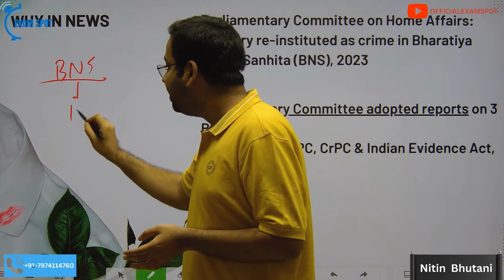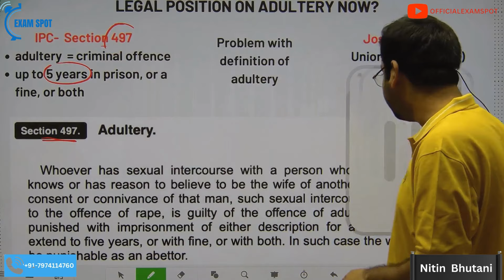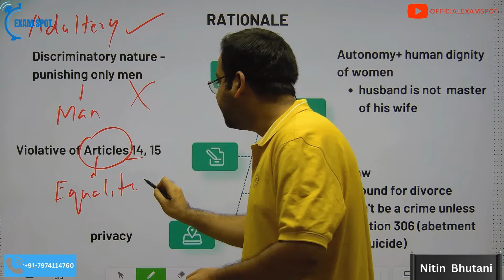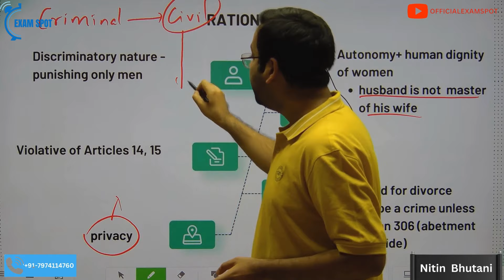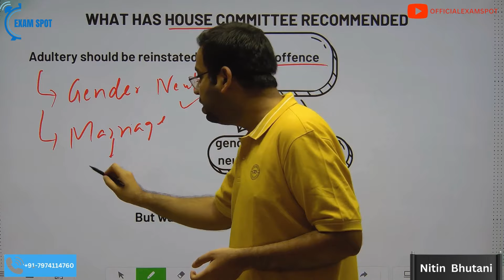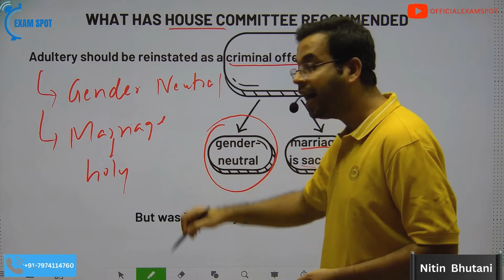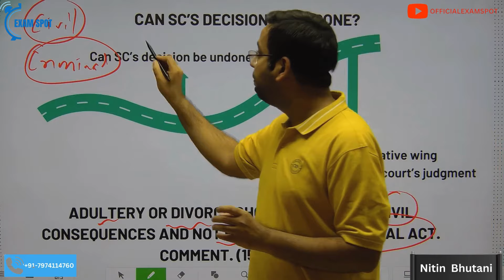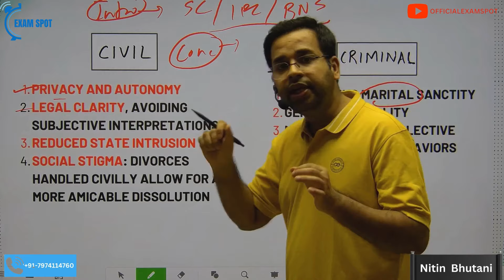Adultery: is it crime again? | Daily SCAN 17th November (2) | Daily Newspapers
Adultery in India: Legal Reforms in 2023 | Know the latest on the reinstatement of adultery as a crime. Explore the parliamentary committee's decision, the legal position post-Joseph Shine case, and the current debate on gender-neutral criminalization. Discover if the Supreme Court's landmark decision can be undone. Stay informed on the evolving legal landscape in this quick update!"